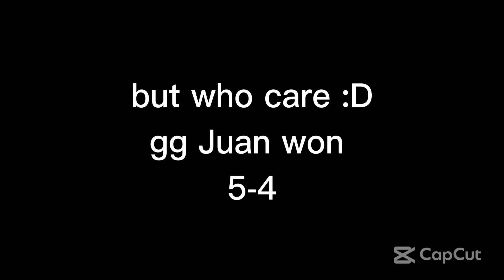racing with @k1x4r9 Juan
ty Juan for this vid :D